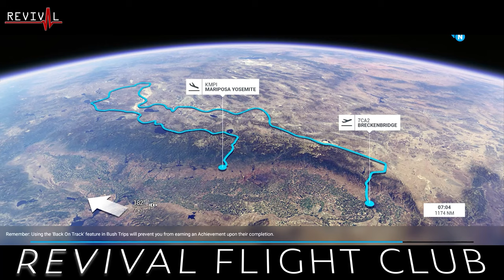REVIVAL FLIGHT CLUB - Breckenridge to Mariposa-Yosemite Bush Run - Leg #7: Hawthorne to Schurtz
The new Microsoft Flight Simulator 2020 now includes Bush Run missions. This flight is the seventh leg from the Breckenridge to Mariposa-Yosemite Bush Run. Leg #7: Hawthorne Industrial (KHTH) to Schurtz (O77).

Wanna come fly the friendly (digital) skies? You can be my wingman, anytime. Whether you're Maverick or Goose, or maybe you're just Snoopy larping about as the Red Baron, come join us and take flight.

Revival. Come Get Some.

1: Longest Run (Noir et Blanc Vie)
2: Goestories (Noir et Blanc Vie)
3: TrueArtRealAffectionPart4 (Noir et Blanc Vie)
4: Orientation (Silent Partner)
5: Down for Whatever (Silent Partner)
6: New Phantom (Silent Partner)
7: Giant Leap (Topher Mohr and Alex Elena)